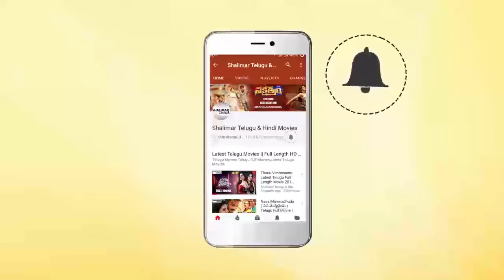Strawberry Video Song Trailer || Thrill Video Songs || Sanju, Pavitra || Shalimarcinema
Watch Strawberry Video Song Trailer. Starring: Sanjeev Kumar, Sonali and Pavitra. Produced by G Sanjeev Kumar, Directed by Suresh Sabne, Music By Murali Leon. 3L Thrill TeluguMoviePromo,Co-Producer : Deepak Palimkar,Camera : Sudhakar Naidu,Editor : Nagi Reddy